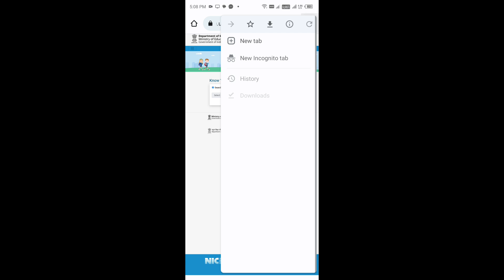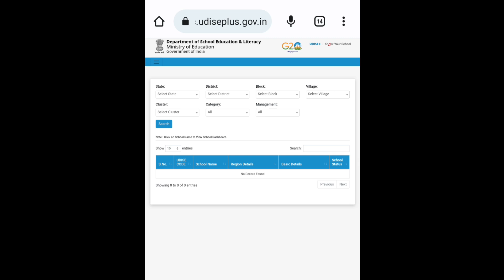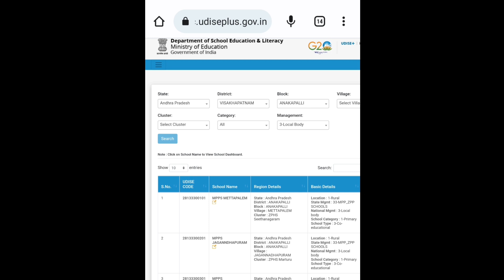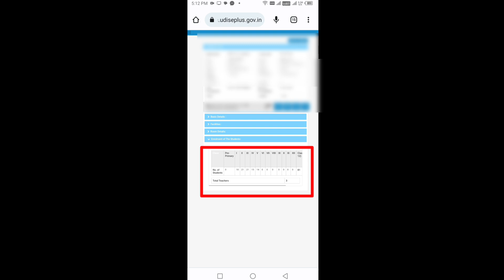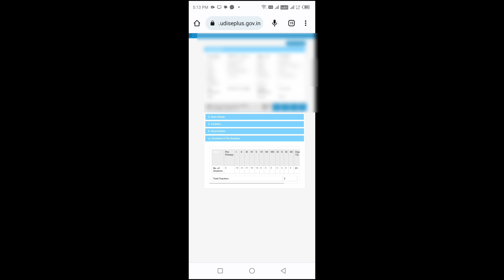How to know Teachers' Roll for Transfers 2023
*Google Maps*  ని *Transfers* కి ఉపయోగించు విధానం

బదిలీలు నిమిత్తం కావలసిన *మండలంలో పాఠశాలల వారీగా విద్యార్థుల లేటెస్ట్ రోల్ డౌన్లోడ్ చేయు విధానం*
 &  బదిలీ కోరే పాఠశాలలో *తరగతి వారీగా రోల్ తెలుసుకొను విధానం*